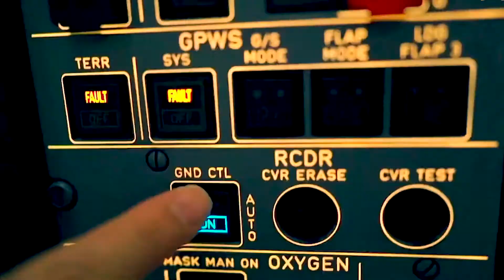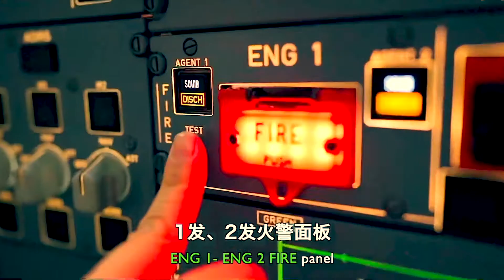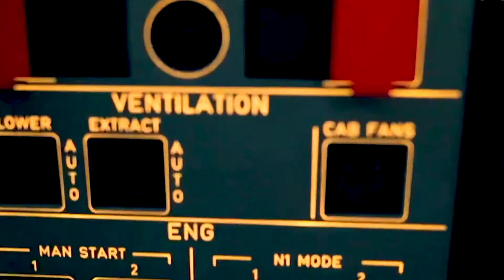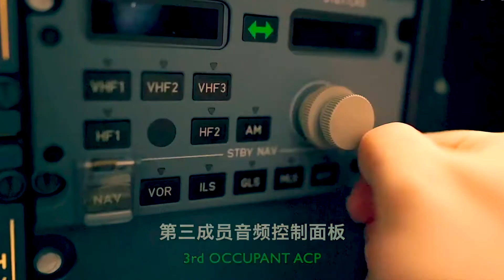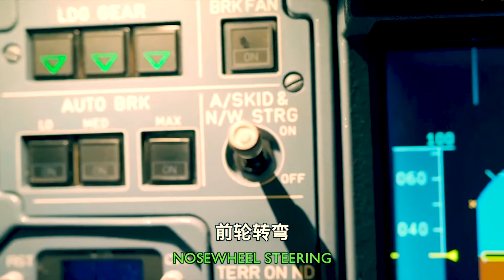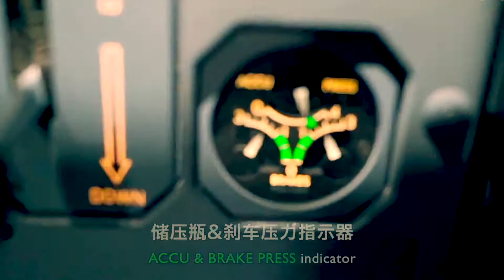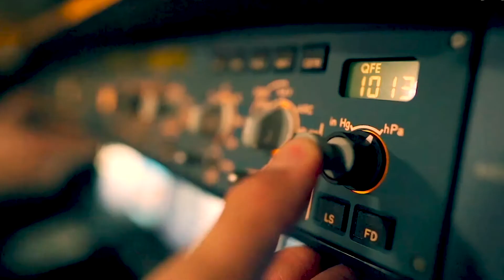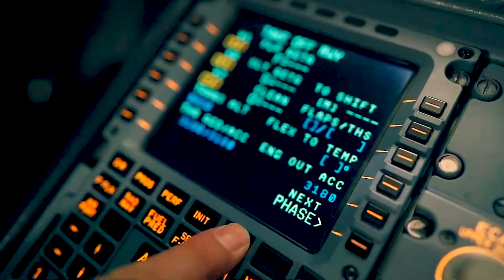A day for the pilot cockpit cheak up